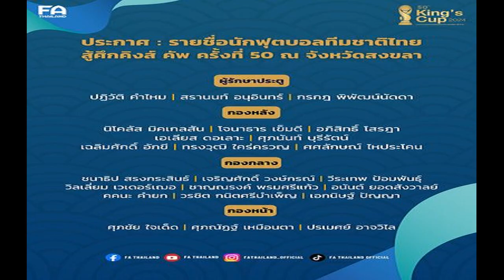วราวุธ โต้วุ่น ไม่รู้จัก ป๋าเบียร์ สามีแม่ตั๊ก หลังพบเคยลงสมัคร สส ชาติไทยพัฒนา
1 ต.ค. 2567
12:12 น.
“วราวุธ” โต้วุ่น ไม่รู้จัก “ป๋าเบียร์” สามีแม่ตั๊ก ผู้ต้องหาคดีฉ้อโกง หลังมีข้อมูลเคยลงสมัคร สส. ชาติไทยพัฒนา แจง เข้ารับตำแหน่งหัวหน้าพรรค ปี 65

เมื่อเวลา 9.40 น. วันที่ 1 ต.ค. 2567 ที่ทำเนียบรัฐบาล นายวราวุธ ศิลปอาชา รมว.พัฒนาสังคมและความมั่นคงของมนุษย์ (พม.) ในฐานะหัวหน้าพรรคชาติไทยพัฒนา (ชทพ.) ให้สัมภาษณ์กรณีมีการขุดข้อมูลพบว่า นายกานต์พล เหลืองอร่าม หรือป๋าเบียร์ สามีนางกรกนก สุวรรณบุตร หรือแม่ตั๊ก เจ้าของร้านทองเคทูเอ็น ผู้ต้องหาคดีฉ้อโกง เคยลงสมัคร สส. ในนามพรรคชาติไทยพัฒนา

โดยนายวราวุธ กล่าวว่า ประทานโทษ ป๋าเบียร์คือใคร เรื่องนี้ตนไม่ได้ให้ความสำคัญเลยไม่ได้ติดตาม และตนเข้ามารับตำแหน่งหัวหน้าพรรคชาติไทยพัฒนา ในปี 2565 ดังนั้น ในปี 2561 จึงไม่ได้ติดตามว่ารายละเอียดของผู้สมัครแต่ละคนเป็นอย่างไร ซึ่งในส่วนของสมาชิกพรรคเรามีหมื่นกว่าคน ถามหนึ่งคนยังตอบไม่ได้ และตนไม่รู้จักป๋าเบียร์
ผู้สื่อข่าวถามว่าอาจมีกลุ่มธุรกิจสีเทาเข้ามาในพรรคการเมืองเพื่อย้อมโปรไฟล์ นายวราวุธ กล่าวว่า ในรัฐบาลที่ผ่านมา ทุกพรรคการเมืองเข้มงวดในการตรวจสอบผู้ที่จะมาเป็นสมาชิก หรือแม้แต่การเสนอชื่อข้าราชการการเมืองที่จะมีความเข้มงวดมากขึ้นด้วยกฎหมายทางด้านจริยธรรม และในการเลือกตั้งครั้งต่อไปจะมีการตรวจสอบที่เข้มข้นขึ้น

ในอีก 3 ปีข้างหน้าเมื่อครบเทอม พรรคการเมืองขนาดใหญ่จะต้องสอบประวัติคนอีก 300-500 คน ยังไม่นับถึงการส่งประวัติไปสำนักงานตำรวจแห่งชาติ สำนักงานป้องกันและปราบปรามการฟอกเงิน (ปปง.) สำนักงานคณะกรรมการป้องกันและปราบปรามการทุจริตแห่งชาติ (ป.ป.ช.) ตนคิดว่าจะเป็นภาระพอสมควร และองค์กรอิสระเมื่อถึงเลือกตั้งจะไม่สามารถทำงานอื่นได้เลย ต้องมาไล่รื้อเอกสารให้กับทุกพรรคการเมือง